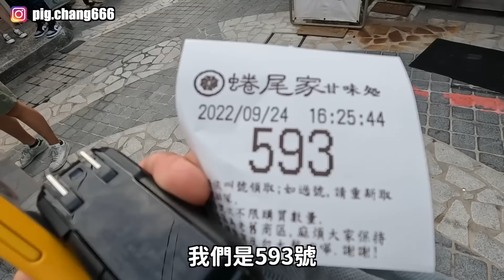玖壹壹 台南春浪 漁光島｜牛肉湯的故鄉｜樂手的一天 VLOG｜小豬 x 808 Studio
玖壹壹  台南春浪
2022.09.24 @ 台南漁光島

**GEAR**
++Guitar++
Gibson - 1959 Tom Murphy R9
Thank you all so much for watching！
【你們的訂閱與分享是我們最大的支持🤘🏽】